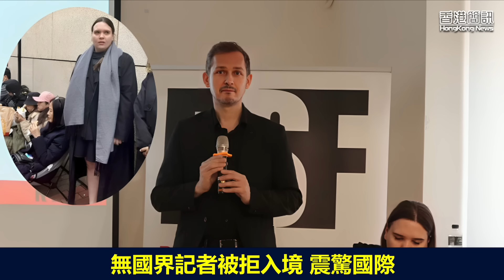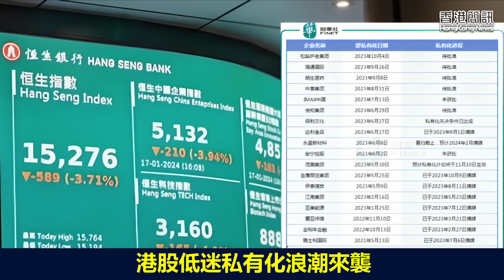無國界記者被拒入境 震驚國際 ； 港股低迷私有化浪潮來襲【香港簡訊】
【香港簡訊】
無國界記者被拒入境 震驚國際
港股低迷私有化浪潮來襲
的士「逆市」加價 只因「打的」全球最划算？
知名時裝品牌申破產 林青霞老公曾因它躋身富豪榜

國際媒體權益組織「 無國界記者 」（Reporters Without Borders，RSF） 白奧蘭 遭 香港入境處 拒絕入境，奧蘭表示，香港已成為一個非常危險的地方。